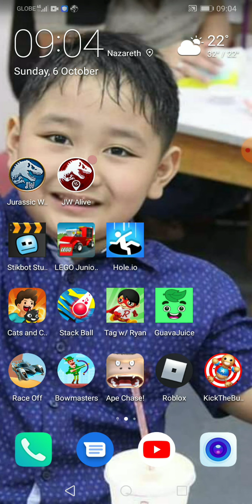Stegoratops!!! Episode 3 😦😦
We found stegoratops in jurassic world alive

What is jurassic world the game that game have boss fight and stage the first battle in